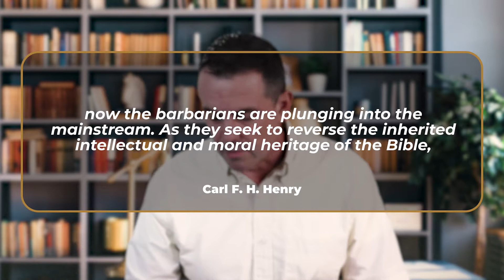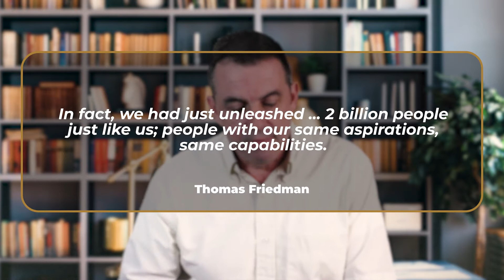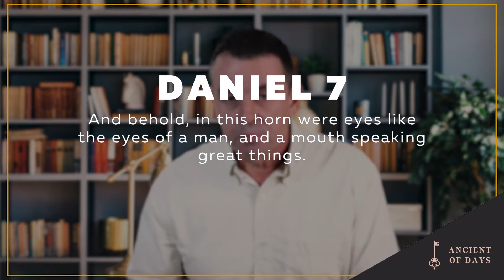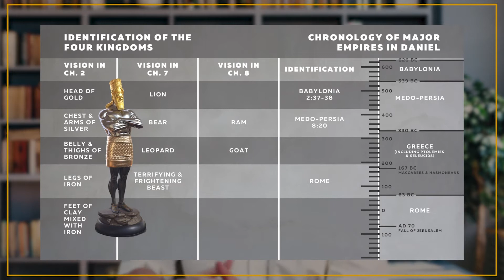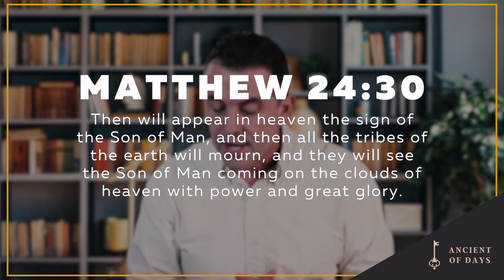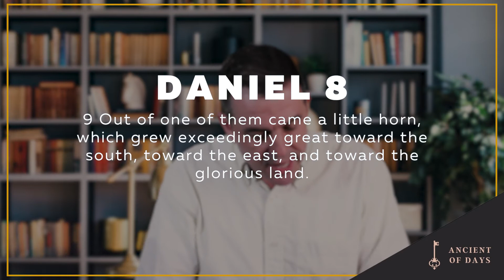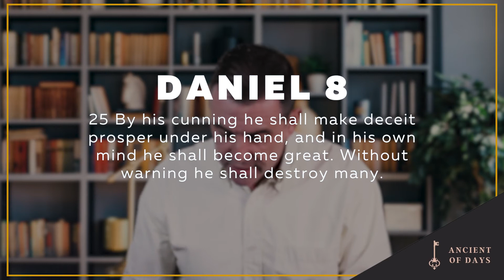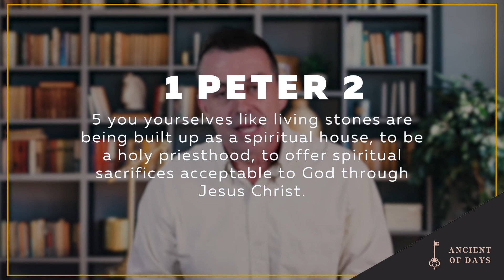TLC | Daniel: Ancient of Days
Pastor Chris connects the past and present as he shares from the visions revealed in Daniel chapters 7 and 8.